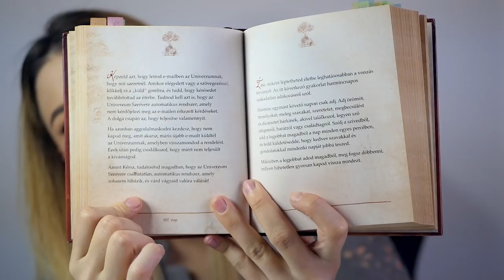A TITOK, AMI MEGVÁLTOZTATTA AZ ÉLETEM ...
Köszönöm, hogy megnéztétek, remélem, hogy tudtam nektek segíteni és sokan elkezditek használni ezt a "módszert" és elkezditek fejleszteni magatokat.
Ha tetszett a videó és szeretnétek még ilyen témát vagy részletesebben erről a témáról, akkor jelezzétek nekem ! 🙏🏼❤️